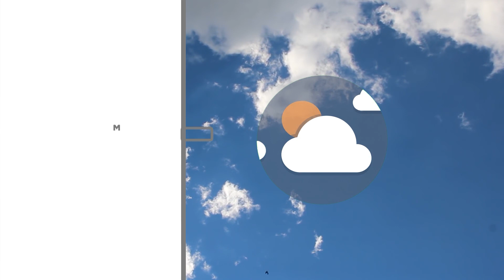Meteo | 10/12/2022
NoiTv